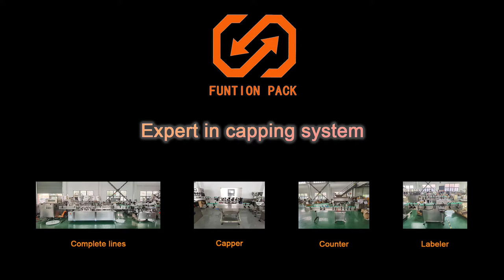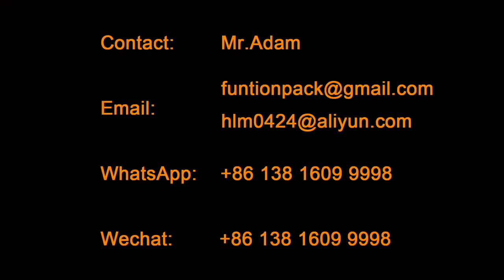Cap Pressing machine for Plastic milk powder lid with scoop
Funtion Pack is professional in package machine, such as capping machine, filling machine, bottle unscrambler, sealing machine, labeling machine,  which is widely applied to pharmaceutical, nutrition supplement, food industry. The High Lid pressing machine is our leading product, it could suitable different size can and high lid.